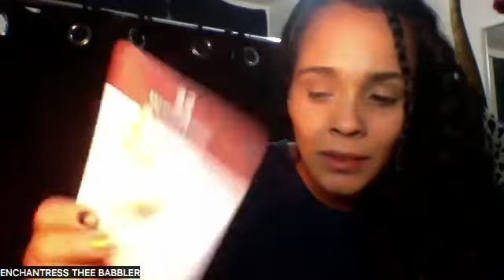PT 1 you are their 🅻🅸🆅🅸🅽🅶 🅜🅤🅢🅔 & 🅣🅗🅔🅨 🅚🅝🅞🅦 🅘🅣 #🅡🅔🅐🅛𝕥𝕒𝕝𝕜 👽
I am too exhausted to write anything now and will update later of course
so check back for thee freestyle writing babbles

Third eye cat totem & ancient Egyptian talisman

WITCHYUTOPIAN.COM

PART 2

Enchantress

M y s t i c  P o e t e s S
𝙽𝚎𝚠 𝙰𝚐𝚎 𝙲𝚘𝚜𝚙𝚕𝚊𝚢 𝙶𝚘𝚍𝚍𝚎𝚜𝚜

𝙵𝚊𝚋 𝙾𝚅𝙴𝚁 40
𝙵𝚁𝙴𝙴 𝙳𝙰𝙸𝙻𝚈 𝚅𝙾𝚃𝙴𝚂
𝚃𝙷𝙰𝙽𝙺𝚈𝙾𝚄

All content is timeless

SHOP MY PERSONAL CLOSET @JENSEAS_UTOPIA ON POSHMARK

These description boxes are freestyle writing platforms I use to express myself in CHanneling, writer & scribe style ways that resonate with my whole.

Celebrate whatever  awakens u2 start living “authentic” & true  in every QUANTUM way.  Idc about UR beliefs, it’s  your INNERGY 🧿 scan.

evolution is innate but our conscious action, effort, consistency & dedication to our revolutionary growth is not.

No one can do 4Uwhat U should do 4urself.

I create content that inspires DIY strategies & insight from a mystic multidimensional channeling perspective.
deep as thee sea.

this channel may trigger tF out of whomever you are 🧬

“You will inspire some & trigger others.”
Both are equal medicine for wholesome evolution.

For customized DIY RITUALS & SPIRITUAL BATHES (our #1 BEST SELLER)
Shop our shoppe &tell us what you need.

WE LOVE creating CUSTOMIZED RITUALs For your SUCCESS & you will LOVE & BENEFIT from it too.
Alternative Lifestyles Medicine for mind, body, heart & soul wellness & greatness

BOOK US AT YOUR UPCOMING EVENT
MOTHER & DAUGHTER POP UP GYPSY
WitchyUtopian.com for your free price quote

Watch this video & answer yourself honestly ..
Are you masterfully Aligned with speaking ur affirmations for abundance & manifesting ? In simple terms, are you speaking words of power & creation into your world or energies of doom, gloom & destruction ?

For linguistic coaching schedule our time
WITCHYUTOPIAN.COM